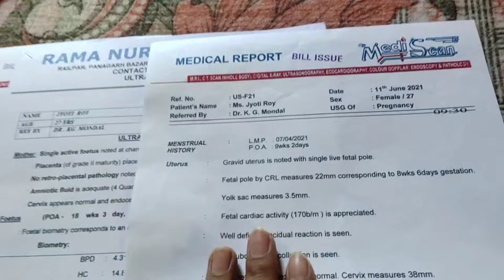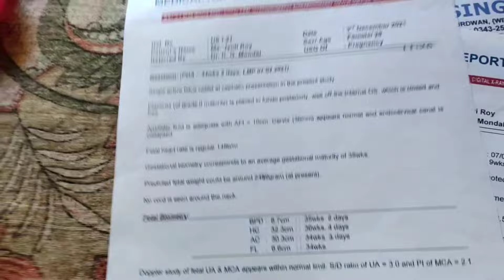My Complete PREGNANCY SCAN REPORTS | My Baby Girl Complete Scan Reports| Baby Girl & Baby Boy FHR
My Complete PREGNANCY SCAN REPORTS | My Baby Girl Complete Scan Reports| 100 % Proof k Sath Baby Girl & Baby Boy fhr ( Baby Heart Rate)

Today I am sharing my complete pregnancy scan reports with my baby girl complete scan report and my sister's baby boy scan report.172 b/m ,170 b/m, 148 b/m, 140 b/m with their fhr.

One thing I want to clarify me and my channel doesn't support any kind of discrimination. For me and for us both baby girl and baby boy are equal.

Similar content .

100 % proof ke sath FHR ( baby hert rate ) and placenta position se jane kya hoga boy ya girl
my complete pregnancy scan reports|my baby girl complete scan reports|148,157,140,156bpm boy ? or girl?
5th month tiffa scan reports girl and boy report||baby boy baby girl Scan report||boy or girl
Mujhe Pehle se kaise pata tha baby girl hone wali hai👶🏻 kaun sa ultrasound h Jahan gender Pta chalta
My baby girl or baby boy FHR experience through ultrasound report
My baby girl Ultrasound Scanning report
my baby boy Ultrasound Scanning report
My baby girl scanning report
My baby boy scanning report
fhr gender prediction
gender prediction, gender prediction during pregnancy in hindi, baby boy Placenta position, baby boy symptoms, boy baby symptoms, girl baby heart rate, baby gender ,mom com, tiffa scan report for baby boy